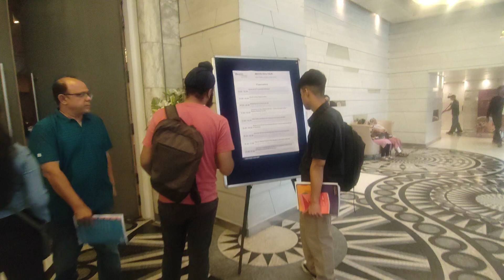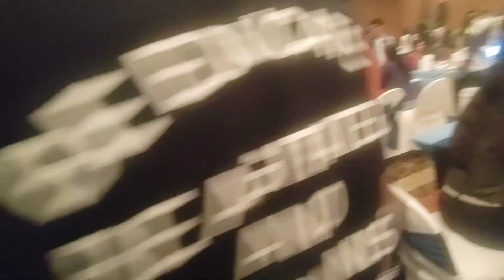Begin Edu Fair 2023 In Le Merdien Five Star Hotel New Delhi - Begin Edu Expo In Le Meridien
About This Video - Education Fair Delhi for MBA & PGDM
Venue-   Hotel Le Meridien New Delhi

Register for Free Career planning and Career Guidance

Topic Cover -  Get-
1. Free Career Guidance about MBA/PGDM with Help of India's Top Career Experts.
2. Free 1 Year Course for CAT/MAT Exam.
3. Free Professional English  Language Tanning/Grammar/ Speaking Course for 1 Year.